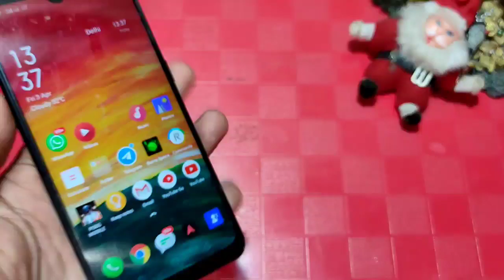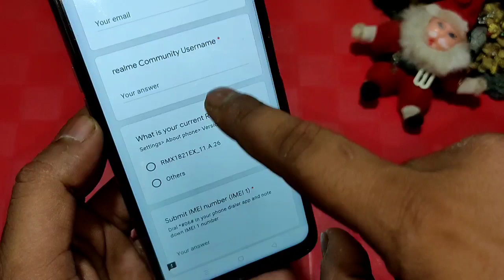Realme UI Early Access Realme 3 & Realme 3i | Realme 3 Realme UI Beta Update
Registration for Realme UI Beta Update

Mail App for All Realme & Oppo Users | Realme Mail App | Realme Update

realme Mail App, oppo mail App, realme Update, Oppo Update, Oppo ColorOS 7 Update, realme ColorOS 7 Update, realme ui Update, Atul Tech Bazaar